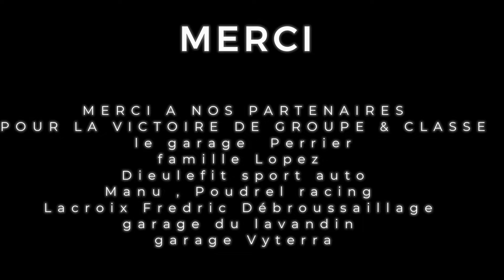Rallye de Sarrians 2024 Lacroix/Chaix Ax Sport